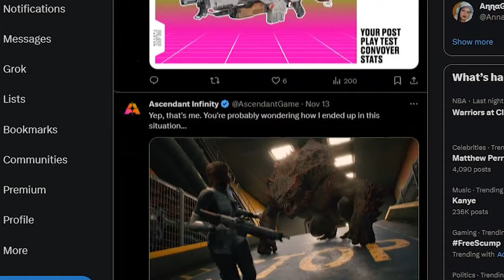Ascendant Infinity Update: What's Coming Next?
What has happened to Ascendant Infinity?! It seemingly disappeared into the abyss. Thankfully, it isn't gone forever, I have a strong theory that I talk about in this video and I can't wait to share it with you!

🗣️🎙️Join The Community Discord! :D